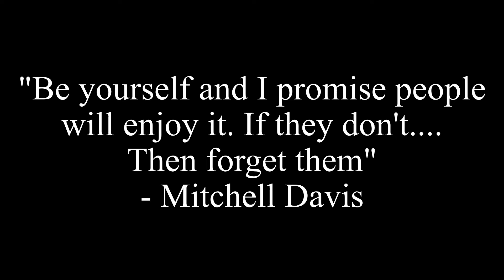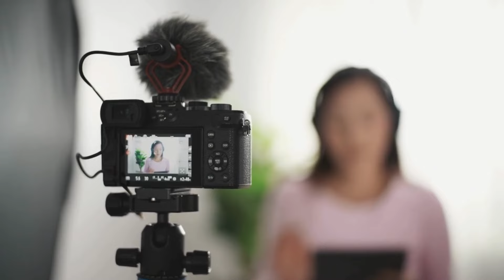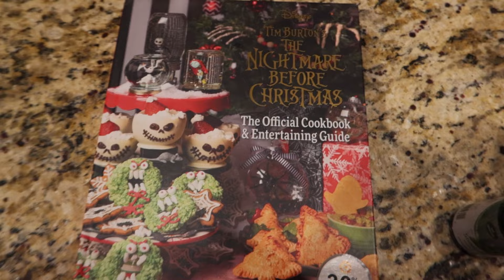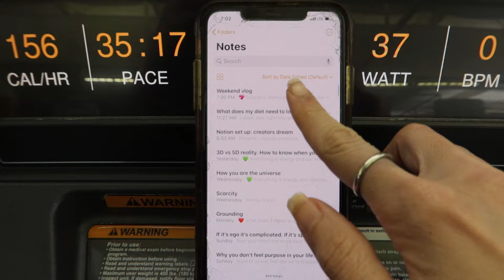Why you should FINALLY start a YouTube channel this year/Benefits for Small Creators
Welcome to another episode in my Conscious Content Creators Series!

YouTube is the best platform for longform content creation and honestly where we creators can make the most impact. In this video I am going to give you my top seven reasons why you should start a YouTube channel and how it can greatly improve your life even if you're a small creator just starting. YouTube is a transformative journey that can uplevel your life and expand your consciousness if you utilize and create in the correct way.

As always guys I am sending you all my light & love!

If you like my channel, I would love it if you gave me a like and a subscribe to join my good vibe tribe of conscious creators looking to better their lives and change the collective consciousness.

- Sat Nam

Chapters:
00:00 - Introduction
01:40- Self Development
03:41 - Storytelling
06:27 - Networking
09:28 - Career Development
11:08 - Personal Brand
13:34 - Documentation
15:13 - Romanticizing Life
17:41 - Sense of Purpose

Teachings: Usui Reiki Levels 1, 2, 3 & Master Teacher